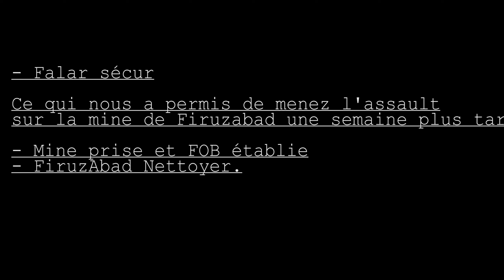ArmA 3 82nd Airborne | Prise de Firuzabad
2soirée au programme, sécurisation de Falar pour ensuite sécurisé la mine de FiruzAbad et reprendre la ville controllée par l'état Islamique